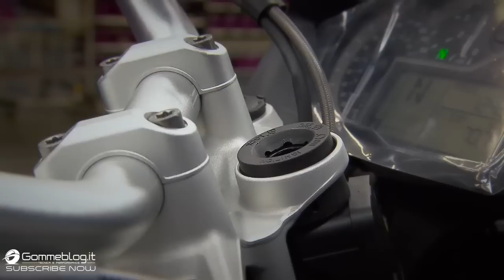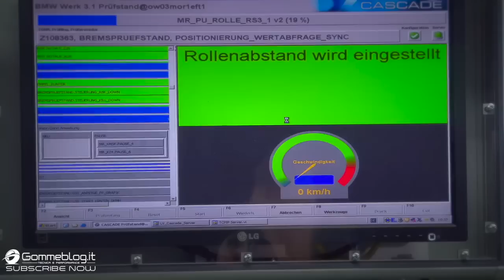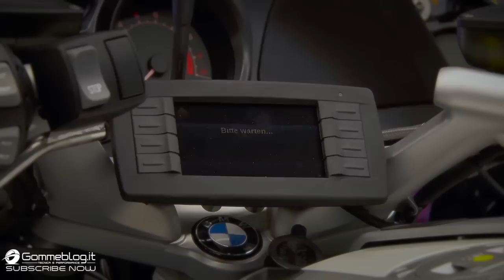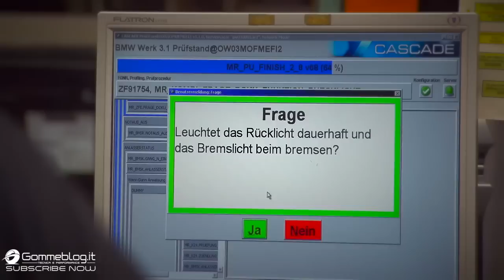FACTORY MADE MOTO BMW Motorrad: HOW IT'S MADE and How To Assembly a Motorcycles